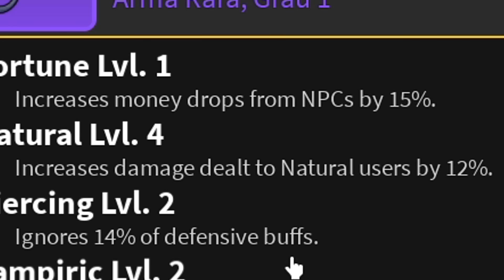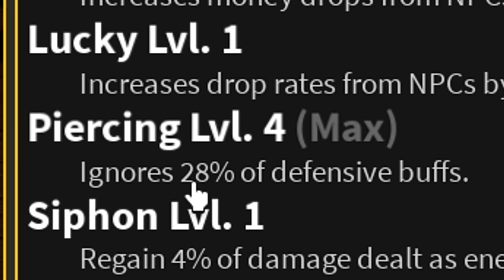VALE A PENA ENCANTAR O ÁCIDO RIFLE?? BLOX FRUITS